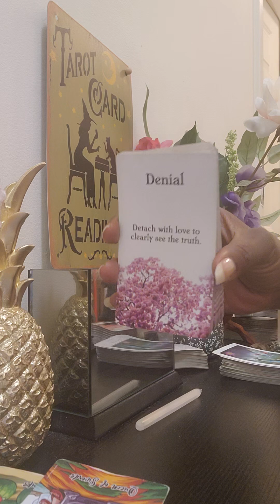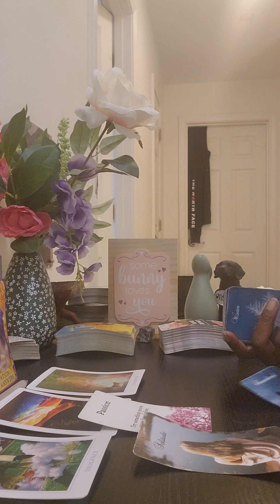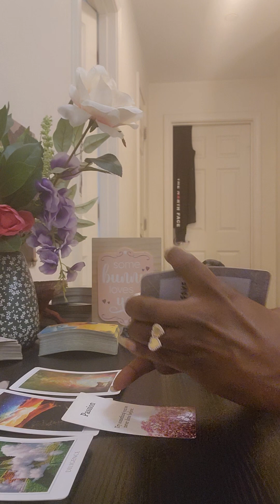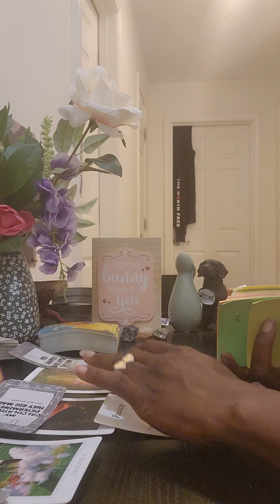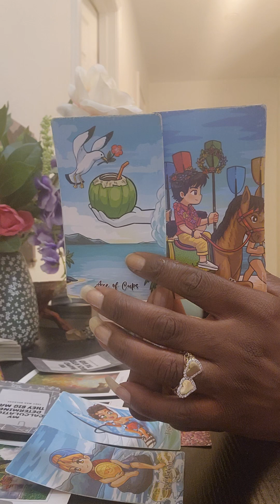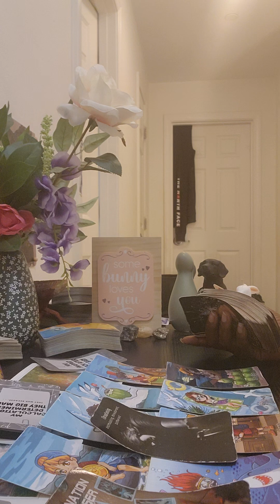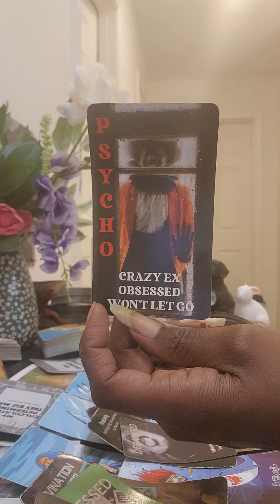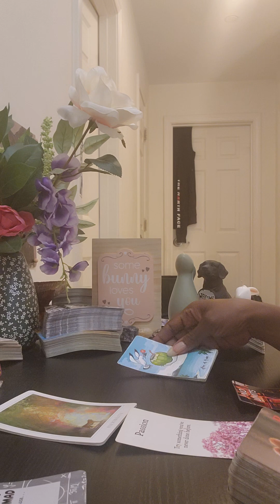Weekend Aug 9-11 All Signs: Stay true to urself🚫🧩🚫 Their help is 🚮